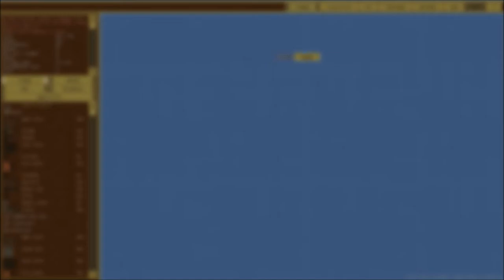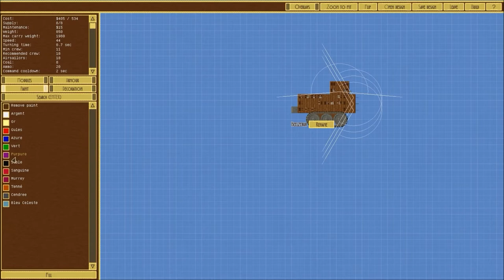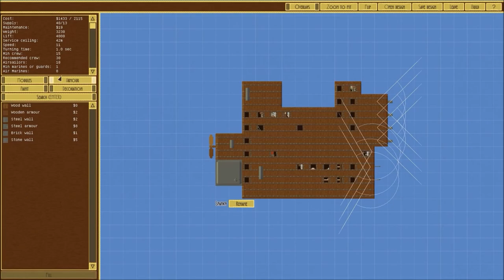Beelzebub Lives (Ep.1) [Airships: Conquer The Skies]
Air! Ships! Airships! Yay!

Airships is about designing (you guessed it) airships by using a wide variety of modules including everything from crew quarters to deck guns.  You then take these steampunk war machines (you guessed it again) to war!